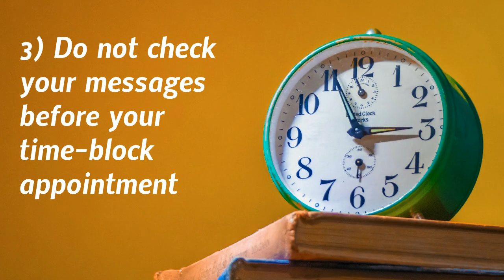How to Create Time Blocking Strategies that moves your business forward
Most loan officers often say that their biggest barrier to implementing growth strategies and activities that correlate to a higher level of profitability, is "finding the time." Time blocking-or setting aside time for a specific purpose-is a proven technique that will help you carve time into your schedule for creative income-producing efforts and other important activities.

We work with Loan Officers like yourself to own page 1 with your mortgage services in your local mortgage area and having a  marketing plan will ensure you have a profitable career.

Mortgage Marketing Pros
Learn - Grow - Dominate